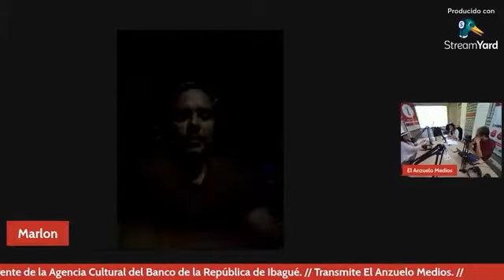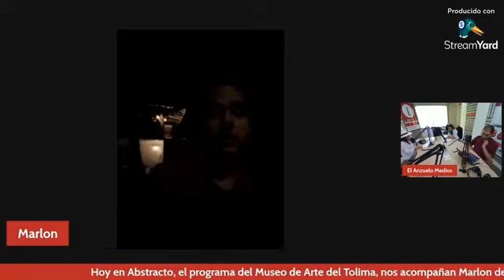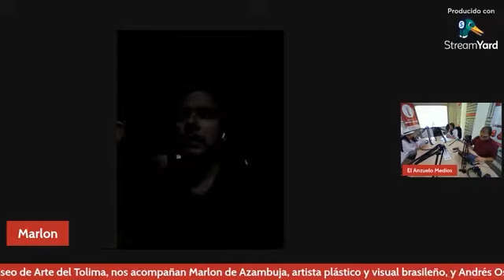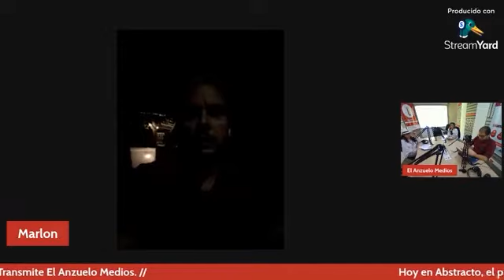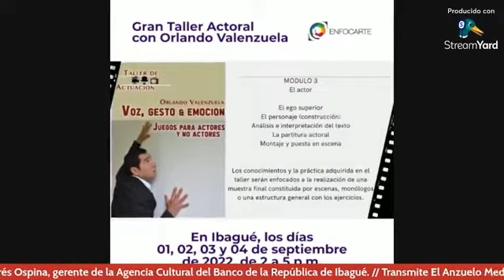Marlon de Azambuja (artista) y Andrés Ospina (Agencia cultural Banco de la República)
🎙En esta emisión de ABSTRACTO nos acompaña desde Madrid • España el artista Marlon de Azambuja (Brasil), autor de la obra "Nocturna" de la exposición TierraenTránsito • curaduría InauditoMagdalena.

En el estudio, estaremos con Andrés Felipe Ospina, Gerente de la Agencia Cultural del Banco de la República de Ibagué, quien nos contará sobre el desarrollo de la exposición Caravana Nacional "cuando el río suena, piedras lleva" , disponible en la sala de exposiciones del edificio del Banco de la República y la Biblioteca Darío Echandía.

Transmite El Anzuelo Medios • Universidad de Ibagué | Todos los miércoles a las 3:00 p.m vía Facebook Live

• Emisión del 17 de agosto del 2022 •